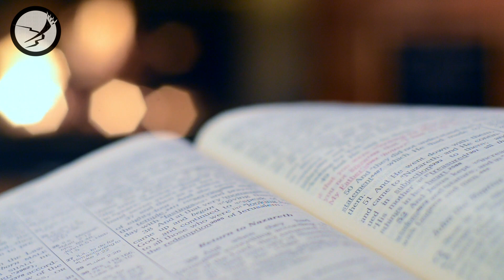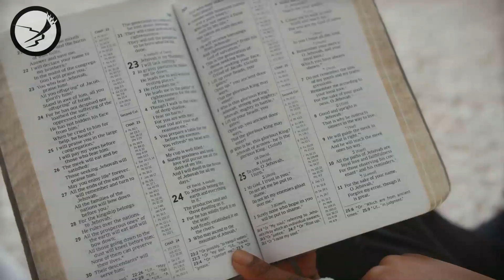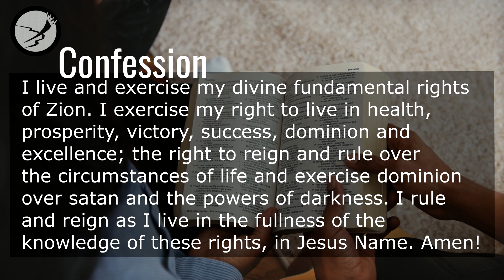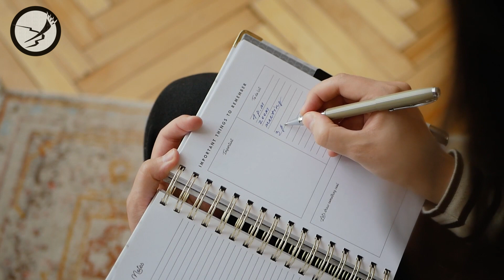YOUR RIGHTS IN ZION